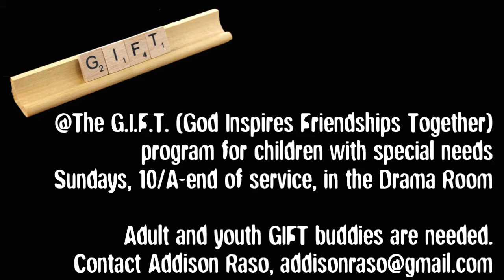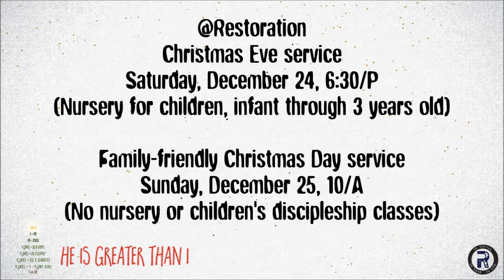Announcements for the week of December 11, 2016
Events and happenings in and around Restoration Church for the week of December 11, 2016.